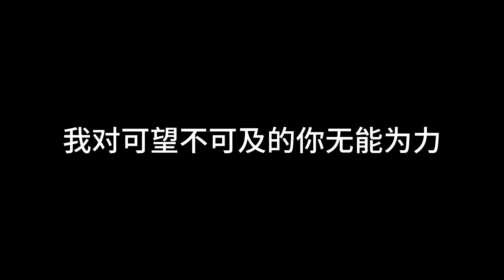不合时宜 蔡星婕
歌词

该回避离开你的眼睛
从头来恢复爱的能力
特别的关系要有特别的距离
绕过这条街也绕过你身影
对视无言也算一种默契
转身而去就用遗憾定义
总需要有人选择销声匿迹
给未完的一个结局
是不是我们的相遇不合时宜
一开始就不该出现在你世界里
我来的太迟又在时间里错过你
才会让遗憾从开始贯穿到结局
是不是我早就应该把你忘记
我应该彻底消失在你的世界里
从手指的缝隙里颓然散落一地
我对可望不可及的你无能为力
转身而去 就用遗憾定义
我来的太迟钝在时间里错过你
我最可望不可及的你无能为力
记忆从手指的缝隙里颓然散落一地